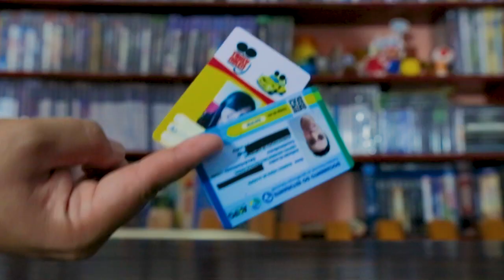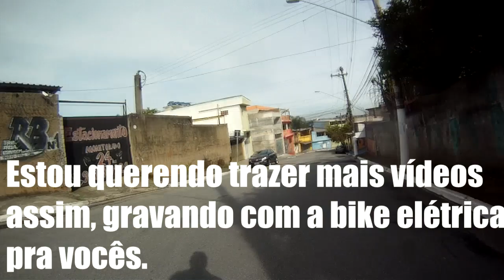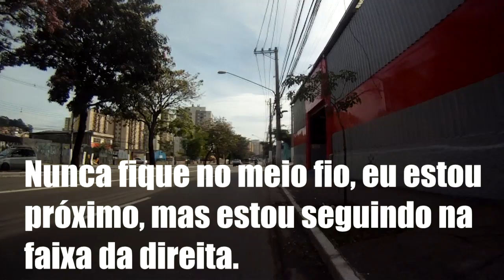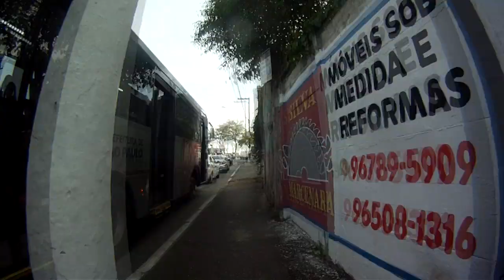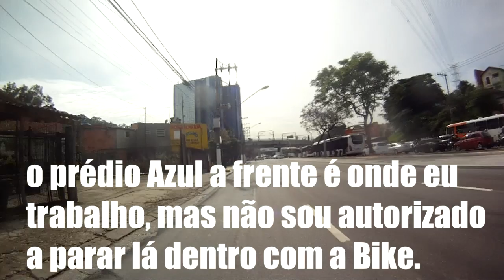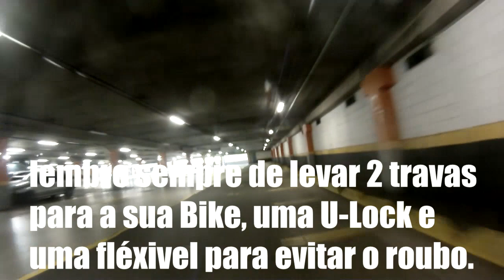SENSE EASY, INDO TRABALHAR DE BIKE ELÉTRICA, VLOG